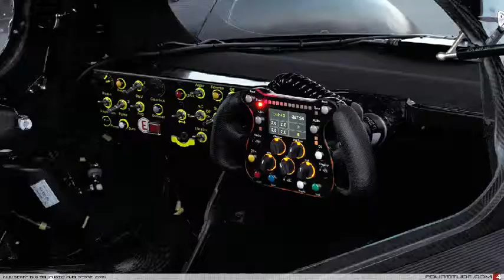Apotta DJ-Melody 2 (2014) Music and super sport cars/Muzica si masini super sport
EN
This work was composed by Apotta DJ in 2014. Apotta DJ doesn't compose professional academic music.He is not a professional composer.He is a champion race car driver,a vehicles collector,a billionaire and a racing video games player.But he composes music as a hobby.The cars in the photos belong to Apotta DJ and the number of CP refers only to the cars from these photos so it doesn't mean that all the cars from the world of these marks and models have the number of CP indicated in these photos! These cars have no upgrades and the number of CP is the same as the original factory made cars have! These are the most powerful and expensive cars in the world so Apotta DJ bought them but he had no money to install them upgrades!! Apotta DJ uses these cars to race on track in real life and racing video games.In his race car driver carer he cannot be a champion without owning all the cars he uses to race with! The sigh "Apotta DJ" above each car indicates that such a car belongs to Apotta DJ!  (but not concretly the one in the photo).

As a musician Apotta DJ doesn't have enough knowledge to compose electronic music but he thinks it is legal to compose music in electronic style for classical instruments! He thinks that composing such a music is something new in the history of music and not unprofessional classical music!! Apotta DJ also thinks that if a professional composer from the 21 st century wants to compose new music that was not composed by classic composers he must go to a night club and listen to electronic dance music and write such a music for orchestral instruments!! Or to write tonal orchestral music in electronic style!!  And this will be new orchestral music!!! He doesn't like atonal music that professional composers write nowadays and thinks it is not normal to write atonal music that people who are not professional musicians don't understand and appreciate!!! Apotta DJ also thinks that a composer has the right to write music in a total democratic way following his own rules of composition,doing what he wants in music and writing how he wants!!! Apotta DJ doesn't like that all people who upload music with cars on YouTube use rap music or street music because there are intelligent people who like cars and they don't like such music!! Apotta DJ likes his own music more than rap or street music!!

RO
Aceasta creatie a fost compusa de Apotta DJ in 2014.Apotta DJ nu compune muzica academica profesionista.El nu este compozitor profesionist.El este pilot de curse de masini campion,colectionar de vehicule,miliardar si jucator in jocuri video cu masini.Dar compune muzica ca hobby.Masinile din poze apartin lui Apotta DJ si numarul de CP(cai putere) se refera doar la masinile din aceste poze,deci nu inseamna ca toate masinile din lume de aceste marci si modele au numarul de CP indicat in aceste poze!Aceste masini nu au  imbunatatiri deloc si numarul de CP este identic cu cel de la masinile originale facute la fabrica! Acestea sunt cele mai puternice si scumpe masini din lume,deci Apotta DJ le-a cumparat,dar nu a avut bani sa le instaleze imbunatatiri!! Apotta DJ foloseste aceste masini ca sa se intreaca pe pista in viata reala si in jocuri video cu masini.In cariera lui de pilot de curse de masini nu poate fi campion daca nu are toate masinile pe care le foloseste ca sa se intreaca! Semnul "Apotta DJ" deasupra fiecarei masini indica ca asa o masina apartine lui Apotta DJ! (dar nu concret cea din poza).

In calitate de muzician,Apotta DJ nu are suficiente cunostinte ca sa compuna muzica electronica,dar el crede ca este legal sa compui muzica in stil electronic pentru instrumente clasice! El crede ca compunerea unei asemenea muzici este ceva nou in istoria muzicii si nu muzica clasica neprofesionista!!  Lui Apotta DJ nu-i place muzica atonala pe care compozitorii profesionisti o scriu in zilele noastre si crede ca nu este normal sa scrii muzica atonala pe care oamenii care nu sunt muzicieni profesionisti nu o inteleg si apreciaza!!! Apotta DJ de asemenea crede ca un compozitor are dreptul sa scrie muzica intr-un mod total democratic,urmand propriile lui reguli de compozitie,facand ce doreste in muzica si scriind cum doreste!!!  Lui Apotta DJ nu-i place ca toti oamenii care posteaza muzica cu masini pe YouTube folosesc muzica rap sau muzica de strada,fiindca exista oameni inteligenti pasionati de masini carora nu le place asa muzica!! Lui Apotta DJ ii place mai mult muzica lui proprie decat muzica rap sau muzica de strada!!

Cars list / Lista masinilor :

-Audi R 18 590 hp
-Mazda Furai 590 hp
-Bentley Speed 8 530 hp
-Caterham SP 300R 535 hp
-Lamborghini Sesto Elemento 630 hp
-Ferrari 599XX 600 hp
-Savage Rivale GTS 645 hp
-Lamborghini Aventador LP 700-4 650 hp
-Lamborghini Veneno 670 hp
-Volkswagen Golf 24 530 hp
-Mercedes-Benz SLS AMG GT3 525 hp
-W Motors Lykan Hypersport 640 hp
-Bugatti Veyron 750 hp